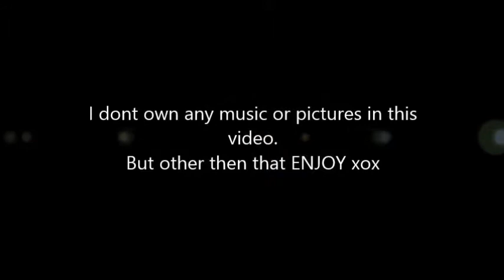This is nightlife Italobrothers ~nightcore~